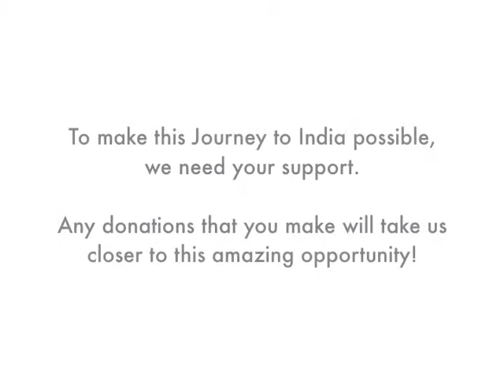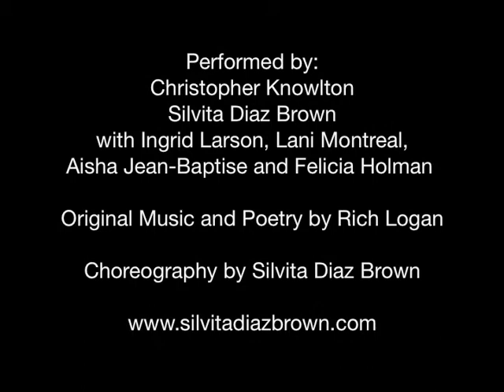Silvita and Chris - Trip to Delhi International Arts Festival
Silvita and Chris discuss the piece Secretos, Conexiones y Revelaciones - an acro-yoga dance performance inspired by hand mudras that has been invited to the Delhi International Arts Festival in November 2014.